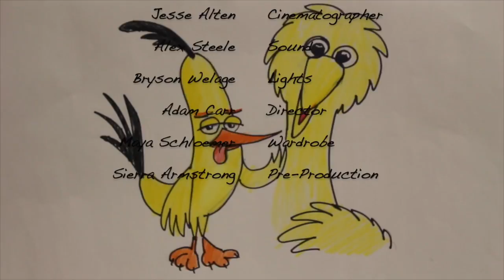Mr Newton Documentary Ver 2